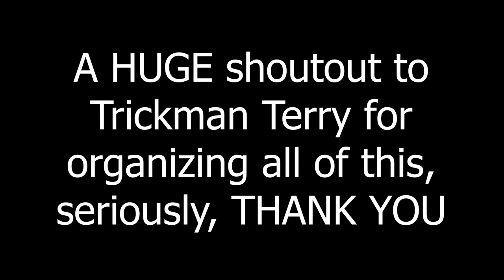I'm Going to Knobcon!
I'm very pleased to announce that I will be going to Knobcon this year! My INCREDIBLE Patrons went above and beyond, surprising me with a trip to the annual electronic music/synthesizer convention, and I couldn't have been more blown away when they asked me if I wanted to go. I'm really looking forward to meeting as many of you as I can, and I hope to get some jamming in as well! If you've been to Knobcon before, let me know what to expect, and hopefully I'll see you in September! Enjoy the video :)

Zoom Livetrak L-12 (audio recorder)